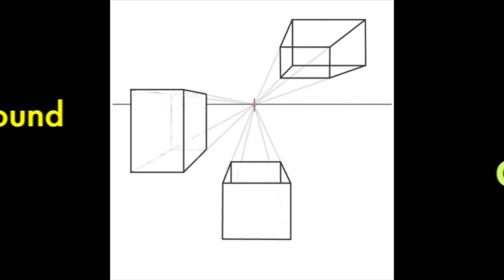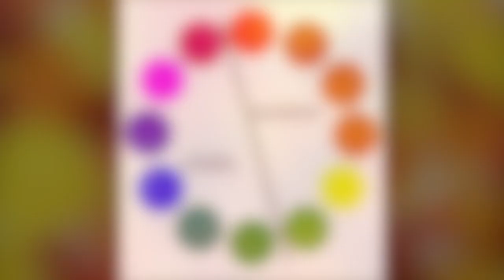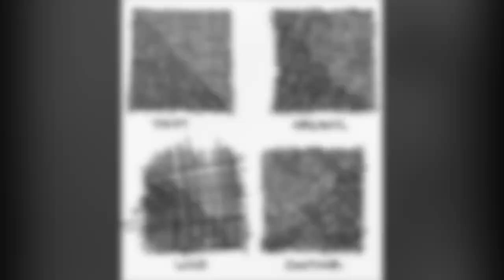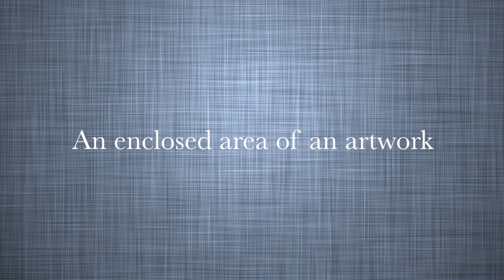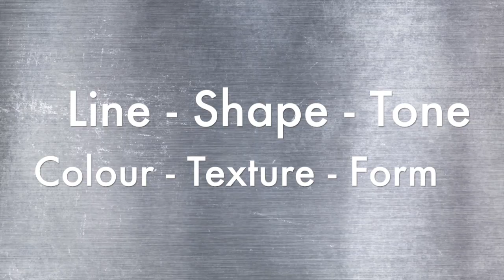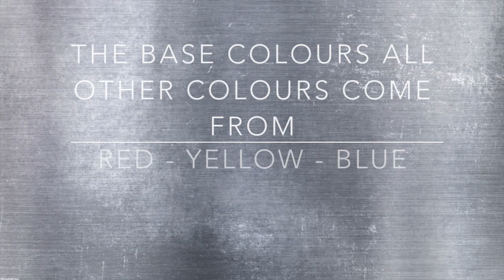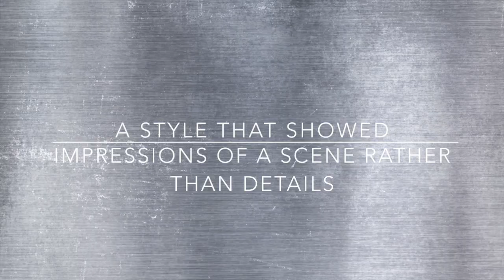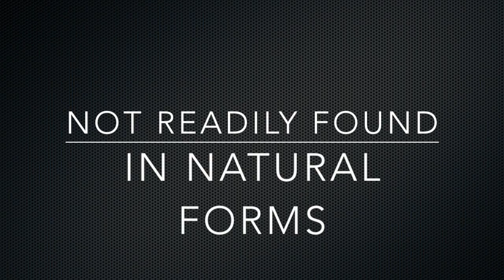Glossary of art terms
This video is about Glossary of art terms